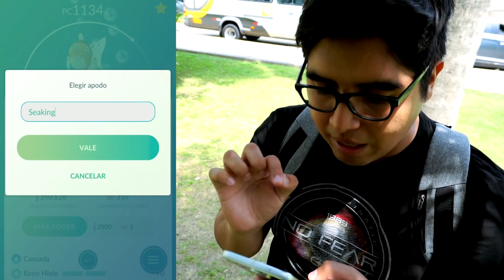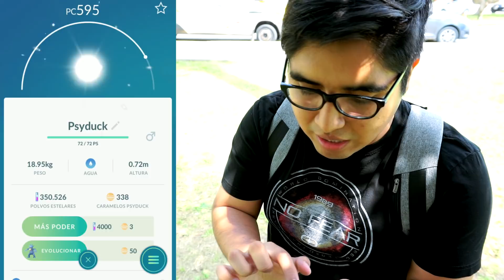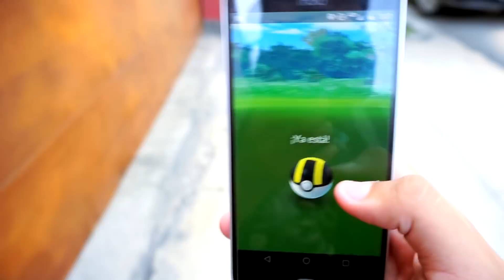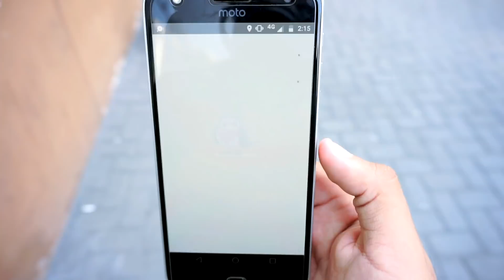¡REGISTRANDO NUEVO POKEMON! EVOLUCIONES COMO LOCO POR DRATINI & ¿Sale Shiny? | Pokemon GO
El día de hoy salgo por mi ciudad en búsqueda de las misiones de Dratini para evolucionar todos los Pokémon tipo agua posibles, ¿sale shiny? .. y ¿Que pasó con el Iphone X & mi pase EX de Deoxys? demasiado hype! -- comparte!

¡Muchas gracias a todos, son grandioso!

¡VAMOS POR LOS 16,000K!